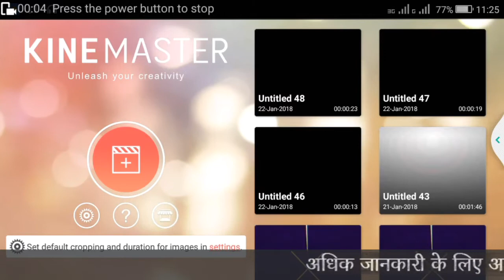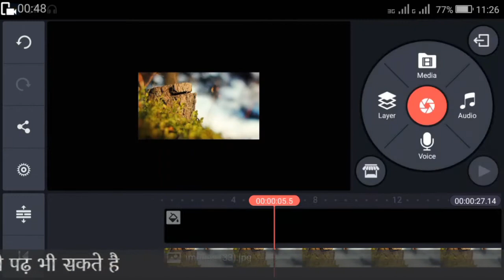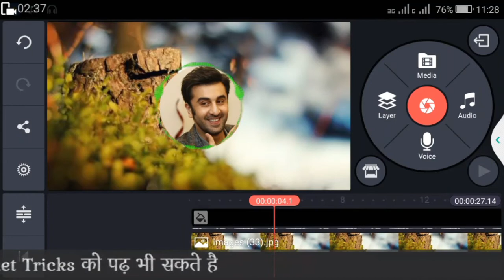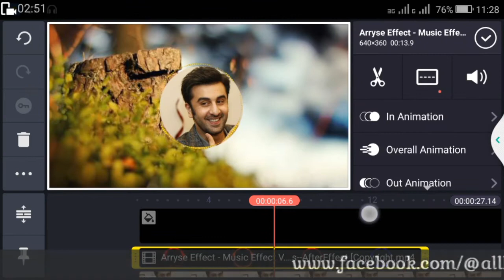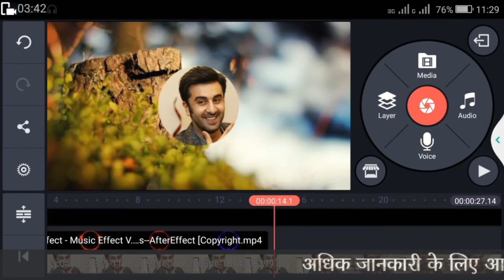Create Custom Music Visualiser Video Tutorial Hindi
DOSTO AAJ KE VIDEO ME HUM AAPKO KINEMASTER APP KA EK TUTORIAL BTANE JA RHE HAI I HOPE AAPKO VIDEO PASAND AYEGI